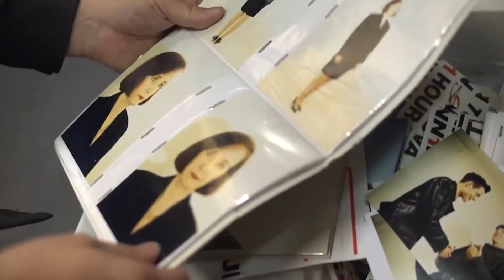BÜYÜK OYUN FİRMALARI TEK BİR OYUN YAPMAK İÇİN BİRLEŞSEYDİ!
Tüm büyük oyun firmaları (Rockstar Games, EA(Elektronic Arts), Blizzard, Activision, Valve, CD Projekt Red, Remedy Entertainment, Naughty Dog, Santa Monica, Insomniac, Bethesda ve daha birçok firma birleşip aynı oyun üzerinde çalışsalardı, aynı oyunu geliştirselerdi ne olurdu? Hadi öğrenelim! İyi seyirler!